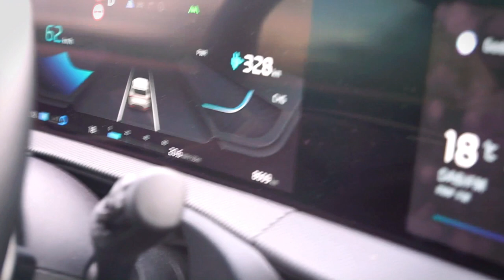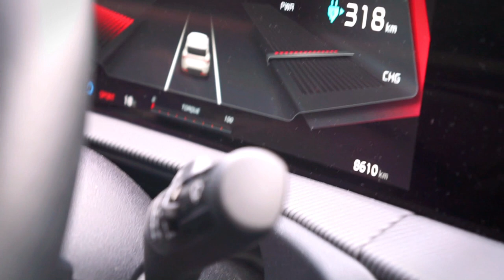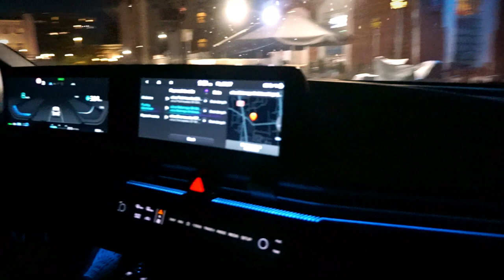KIA EV6 GT LINE RECENZJA i WRAŻENIA PO TYGODNIU- RODZINNY SAMOCHÓD ELEKTRYCZNY - zasięg? ThePinkRook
Samochód KIA EV6 GT Line - nasze pierwsze wrażenia i recenzja z użytkowania. :) Dziękujemy salonowi KORCZYK za pomoc w realizacji materiału! Korczyk - Autoryzowany Dealer Škoda i Kia: Warszawska 154, 43-300 Bielsko-Biała 🤩 Instagram @thepinkrook ↘️

W ramach jasności - z salonem Kia Korczyk nawiązaliśmy współpracę na Instagramie, jednak ten film nie powstał w jej ramach, nie jest w żaden sposób sponsorowany i nasza współpraca go nie uwzględniała.

↘️ KODY ZNIŻKOWE:

-10% przy zakupach przez kliknięcie tego linku (ja dostaję £10 do wykorzystania na ich stronie).

-£15 na pierwsze zakupy za minimum £50 przy zakupach przez kliknięcie tego linku
(przy Twoich pierwszych zakupach przez ten link, zarówno ja, jak i Ty, dostajemy £15 na zakupy na tej stronie)

↘️ FAQ:

❤ Niektóre z moich linków, to linki afiliacyjne. Jeżeli coś przez nie kupujecie, mogę dostać małą prowizję od zakupu.
❤Pokazywane produkty to produkty zakupione przeze mnie i produkty, które dostałam jako PR samples.

Dziękuję za oglądanie i posyłam buziaki, Kinga :)